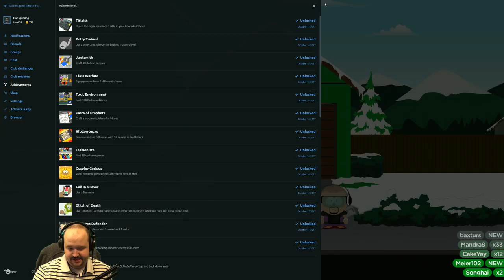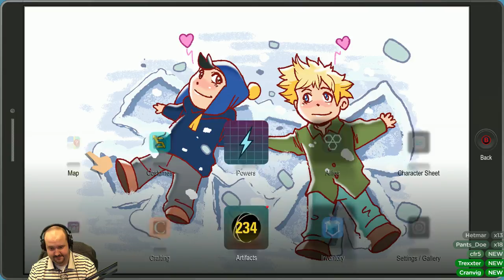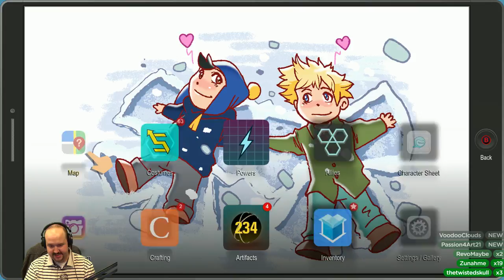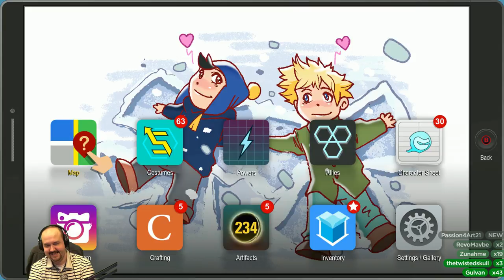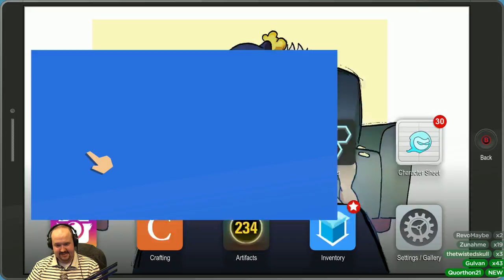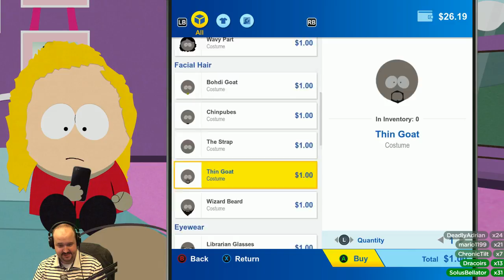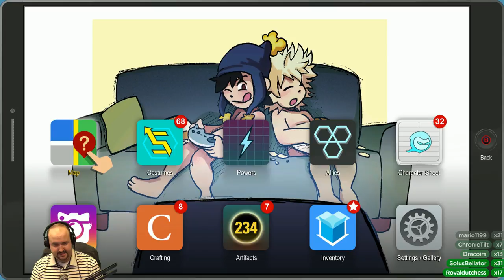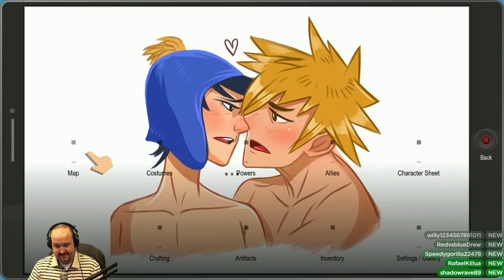Let's Play South Park: The Fractured But Whole (Part 4) - PC Gameplay